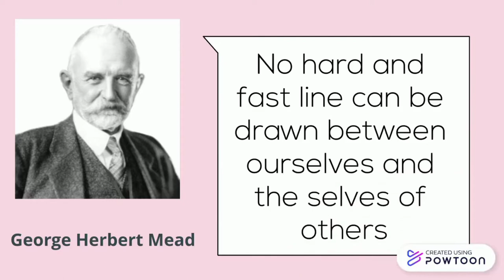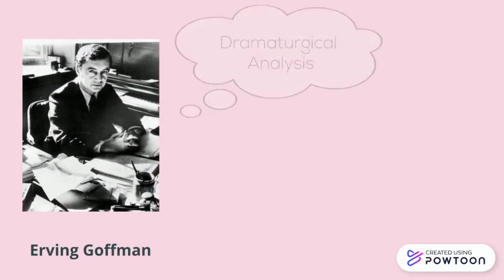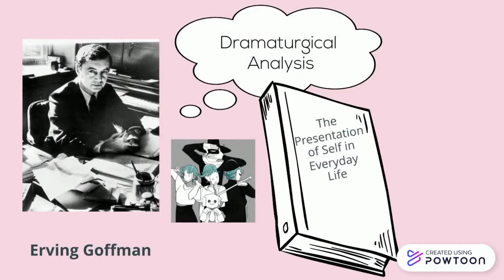[PART 2] Theories of Self ~ Goffman's Dramaturgical Analysis | Mead's Theory of Social Self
Aoa everyone, it's Rania :)

So, here is the second part of the video "Theories of Self". In the last part, we discussed about Roger's concept of self and Cooley's Looking Glass Self. This time, we are going to learn about Erving Goffman's concept of dramaturgical analysis that resembles people to actors performing on the stage of life with different roles and props, tones and gestures etc., and George Herbert Mead's theory of social self which explains self as the product of social experience and also divides self into the "I" and the "me".

I personally find the topic of self, self discovery and related theories extremely fascinating. One reason being, it's always fun to think that we meet so many people in daily life, do so many chores and  yet don't quite appreciate how each and every interaction, act, relationship and conversation brings a change in our ever changing self. It's even interesting to think that we are the only known creation of Allah to think and ponder on our own selves.

For some reason, this description box is turning into an essay lol. So I'll leave you with a beautiful ayah from surah al ankaboot that I recently came across:

{ أَوَلَمۡ يَرَوۡاْ كَيۡفَ يُبۡدِئُ ٱللَّهُ ٱلۡخَلۡقَ ثُمَّ يُعِيدُهُۥٓۚ إِنَّ ذَٰلِكَ عَلَى ٱللَّهِ يَسِيرٞ }
[Surah Al-`Ankabût: 19]

Do they not see that Allah brings life into being and reproduces it? Truly this is easy for Allah.

R.

John J. Macionis - Sociology-Pearson (2011)